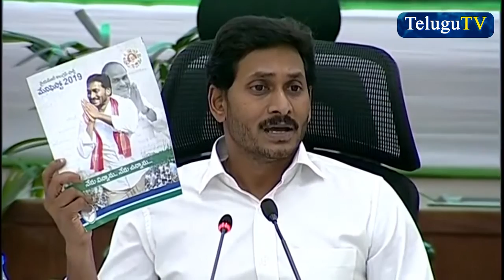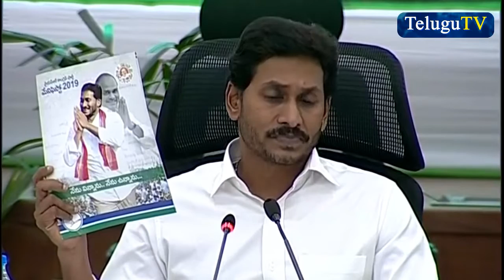AP CM YS JAGAN SHOCKING WORDS ON NAVARATNAS AND HIS OFFICAL TEAM||TELUGUTV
This video contains AP CM ys Jagan mohan reddy`s views ,opinions ,explantions and comments  on collectors meet and Navaratnas...